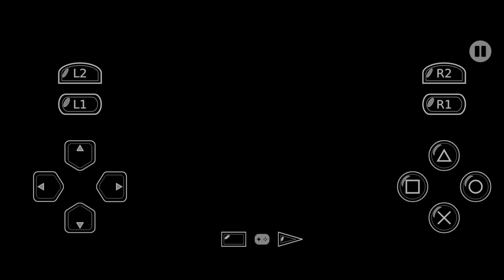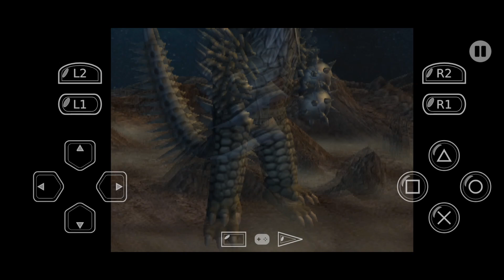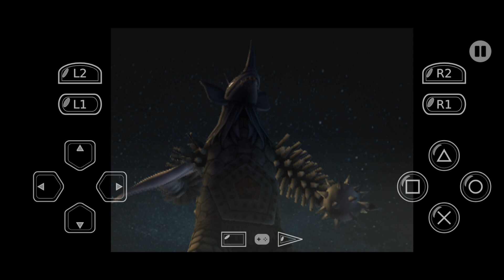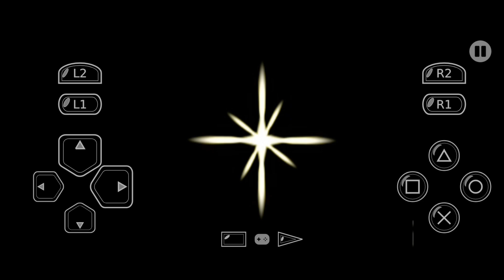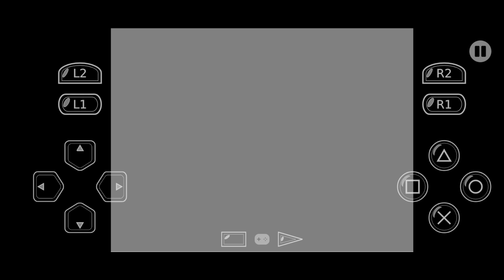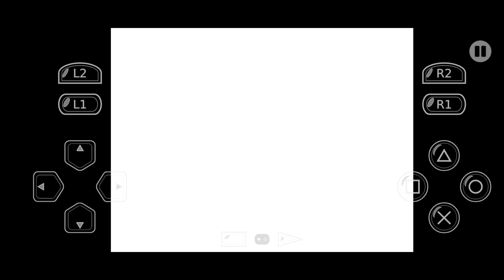Ultraman Fighting Evolution 3#5 อุลตร้าแมนคนที่6ในกลุ่พี่น้องอุลตร้า Ultraman Taro